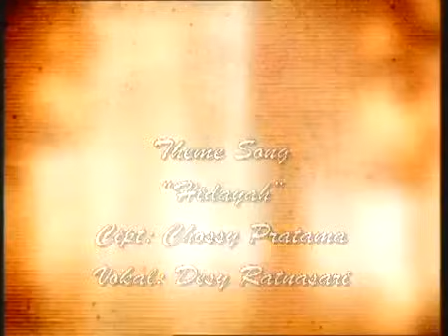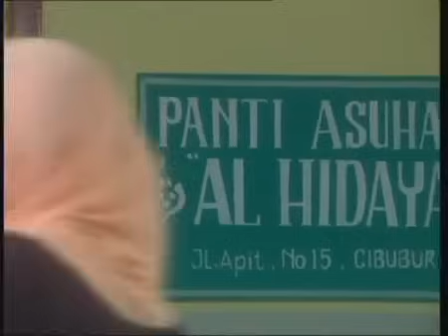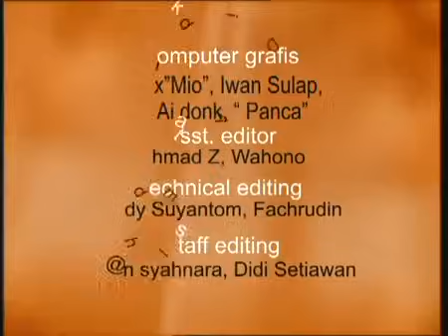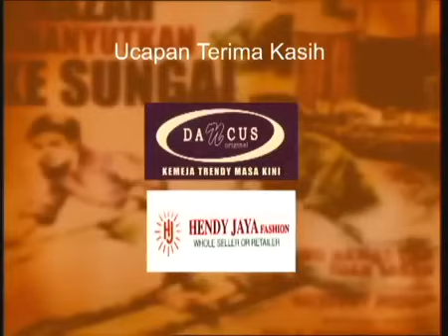FTV Hidayah Pembantu Yang Di Muliakan Allah